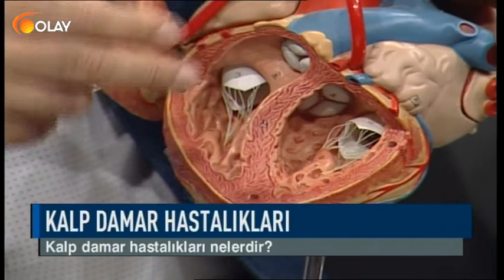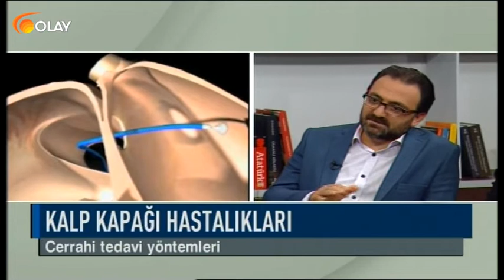Olay Sağlık - 18-10-2018